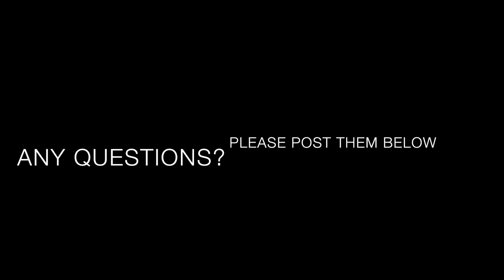60 Seconds with Steve Monroe 6-23-16